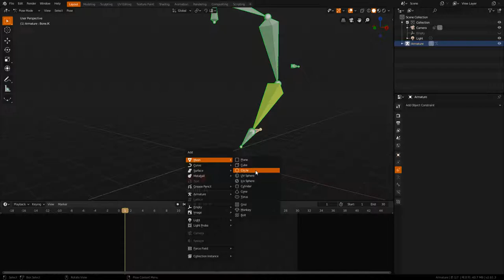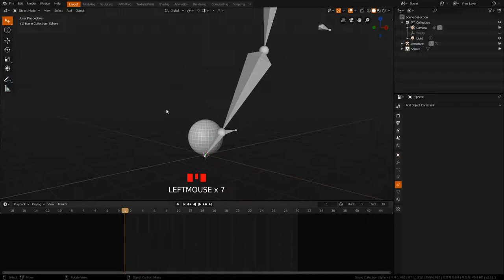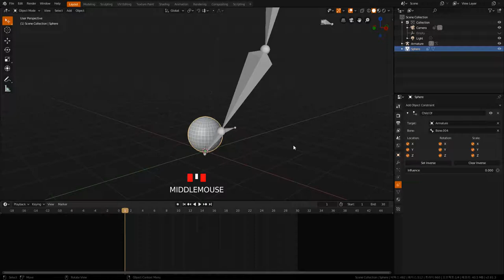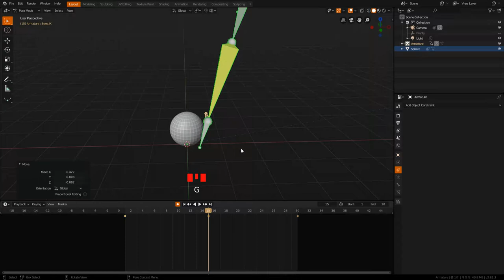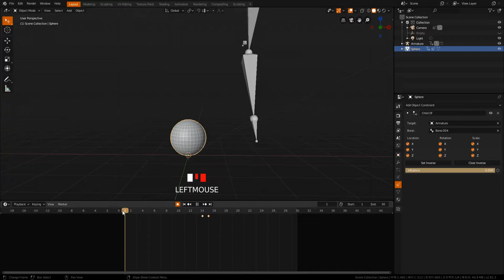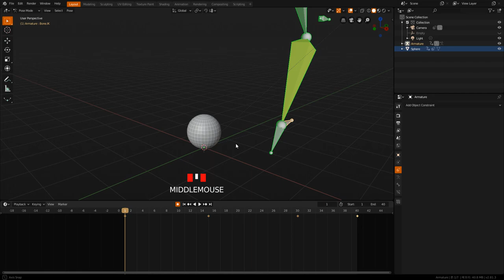Blender2 8-Armature rig Child Of Constraint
3dsmax users can easily interact with blender.
It will cover 3dsmax / Blender / 3D-Coat / Zbrush / Substance / Unreal Engine / Twinmotion /Marvelous Designer /Marmoset Toolbag